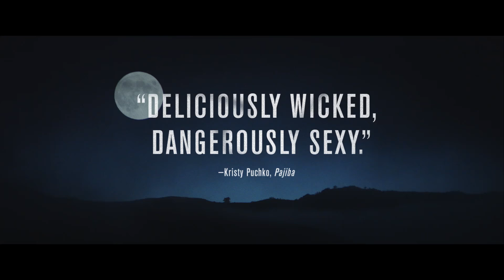Always Shine - Official Trailer - Oscilloscope Laboratories - HD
Two friends, both actresses (Halt and Catch Fire’s Mackenzie Davis and Masters of Sex’s Caitlin FitzGerald), leave Los Angeles for Big Sur embarking on a weekend getaway to reconnect. Once alone, however, the two women's suppressed jealousies and deep-seated resentments bubble to the surface, causing them to lose grasp not just of the true nature of their relationship, but also of their own identities.

Winner of the 2016 Tribeca Film Festival award for Best Actress (Mackenzie Davis).

In Theaters November 25th, 2016

Written by Lawrence Michael Levine
Directed by Sophia Takal

ALWAYSSHINE.OSCILLOSCOPE.NET

From Oscilloscope Laboratories, distributors of the best in American independent, foreign, and documentary films.